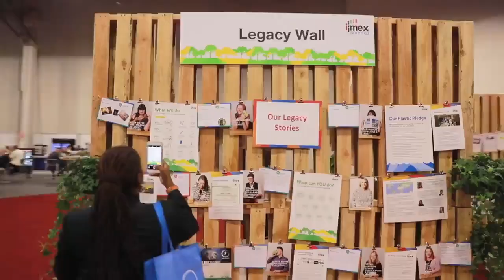IMEX America 2018 Highlights